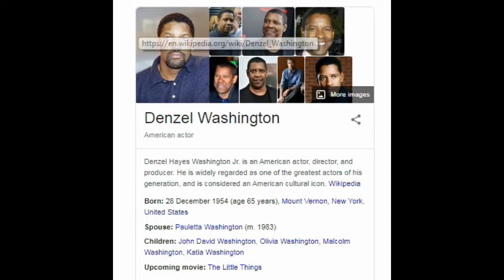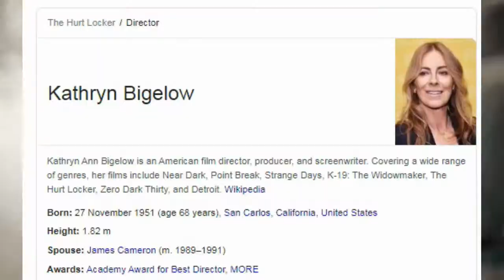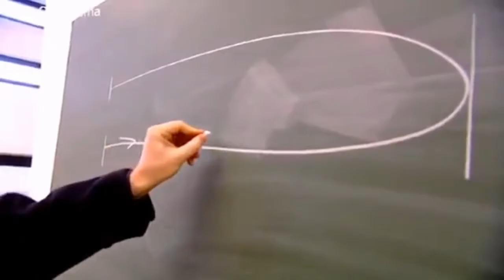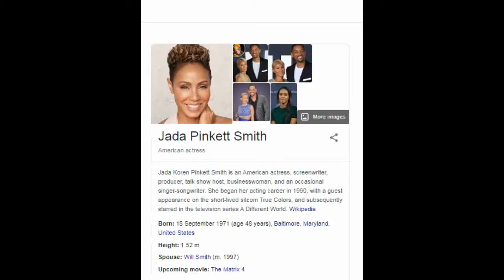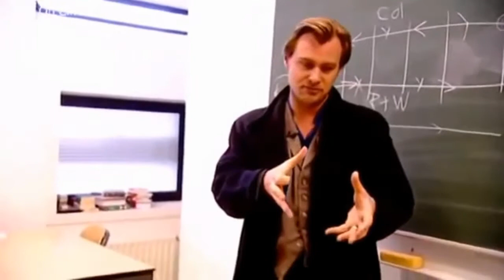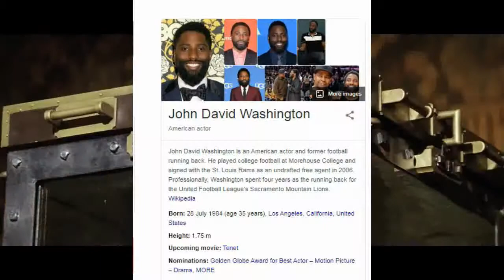inception 2 [Tenet] shouting edition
news on the upcoming Christopher Nolan block buster Tenet. Will it bear any similarities to inception?